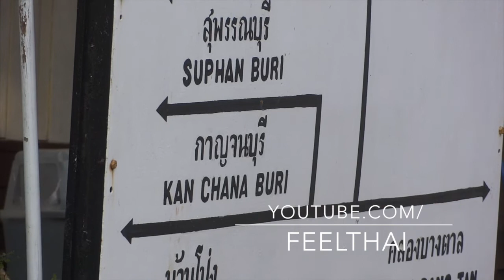ชุมทางหนองปลาดุก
ชุมทางหนองปลาดุก เป็นชุมทางที่แยกจากทางรถไฟสายใต้ จุดเริ่มต้นรถไฟไปเมืองกาญจน์

Nong Pla Duk Junction   Thai Burmese railway